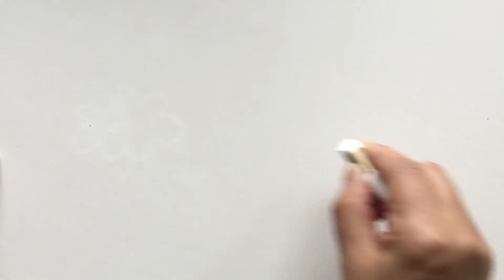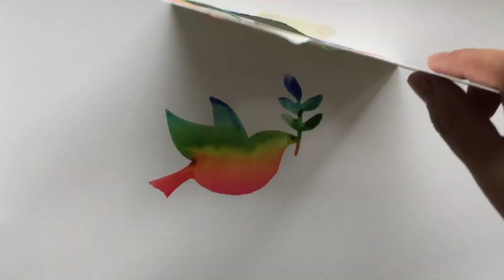【Watercolor tutorial】How to paint Rainbow | Speed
How to paint "Rainbow" with Watercolour
Making pattern with My Original Watercolour "Rainbow"

DIY Watercolour I In this video you can see how to create "Rainbow" with Watercolour and personalise it.
Let's paint